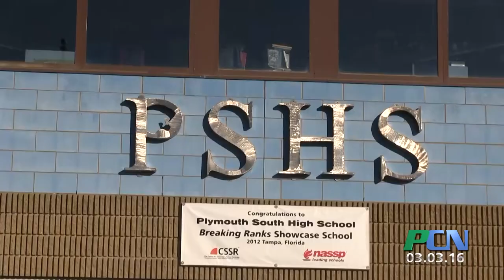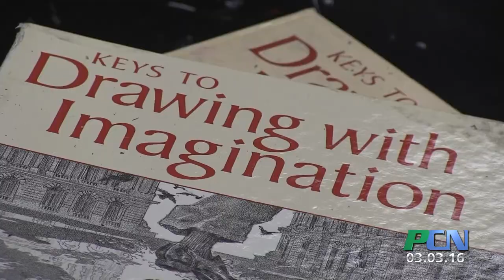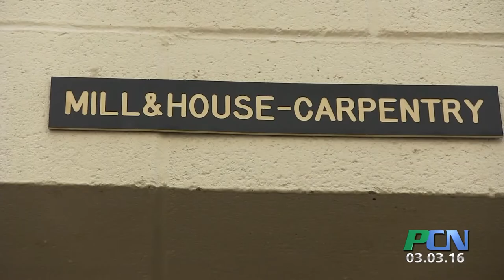PCN Plymouth Art Collaboration Vocational Technology and South & North High School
PCN PACTV Community News Plymouth Art Collaboration Vocational Technology and South & North High School

Since when are Adirondack chairs, benches and picnic tables considered art?  When you put together a project that involves student woodworkers and artists-- THAT’s when.   It’s part of a public art initiative that involves functional art sculptures and the Plymouth community.